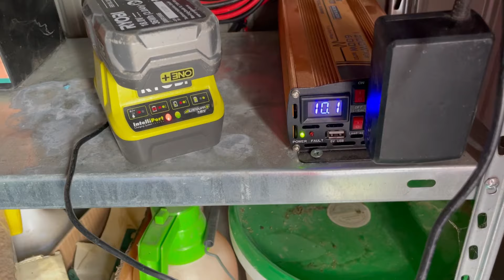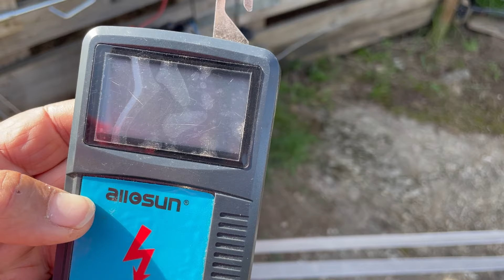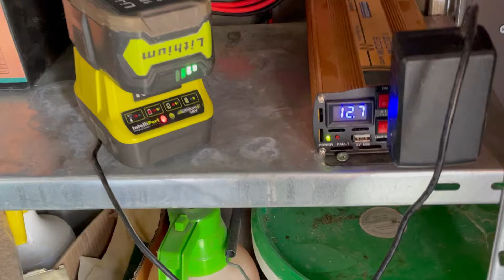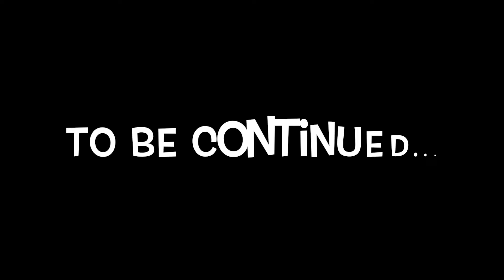BOTH FRUSTRATED AND SURPRISED / OFF-GRID HOMESTEAD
Escaping pigs, lovesick pigs and some surprise new arrivals - it's all happening at Bela Pedra!

Lithium Batteries Redodo 24 volt